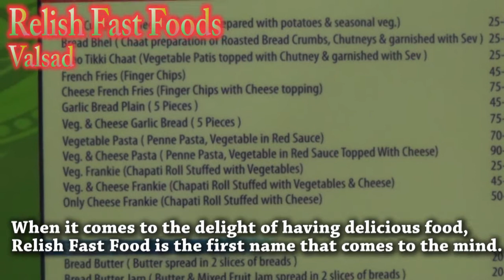Relish Fast Foods Valsad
Relish Fast Foods Valsad 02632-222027/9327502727
Music & Video production Studio 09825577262